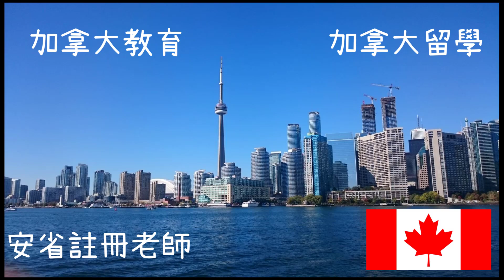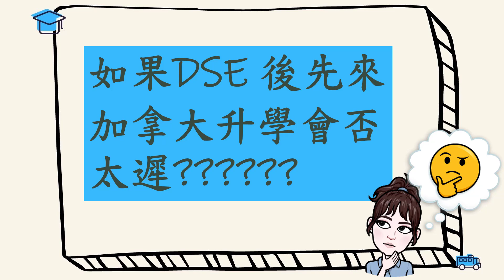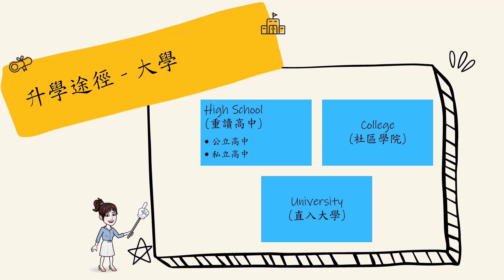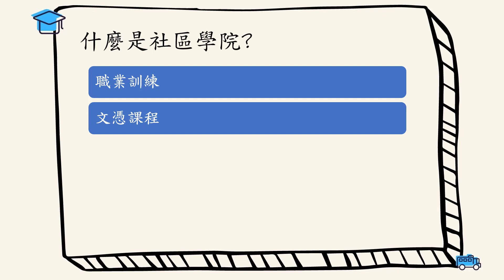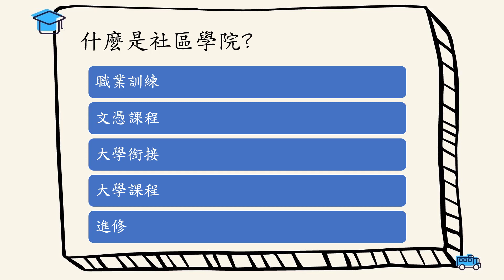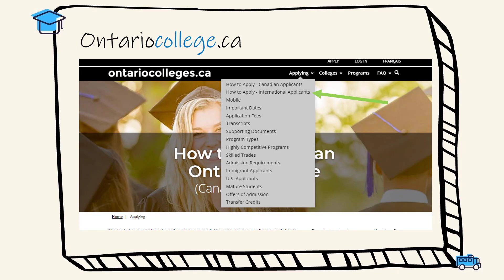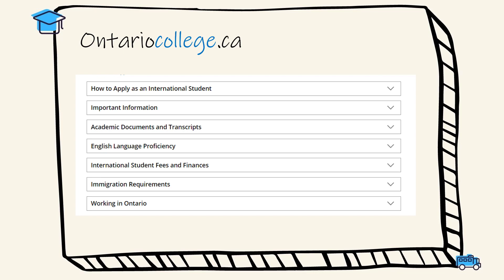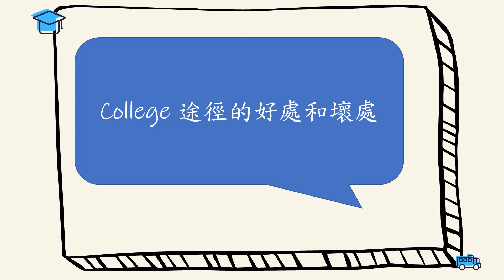(粵)【加拿大註冊教師分享 - 大專】DSE之後升讀加拿大大學? - Part 2 (College) | 會唔會太遲 | 有何途徑 | 升學顧問未必告訴你的事! (2/3) [加拿大讀書留學必看]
【關於Video】
- DSE之後升讀加拿大大學?
- DSE 之後會唔會太遲?
- 有何途徑?
- 遇見問題的詳細分析

80後, 加拿大安大略省註冊教師 (OCT)

【聲明】
所有內容純屬個人意見與任何機構立場無關😎